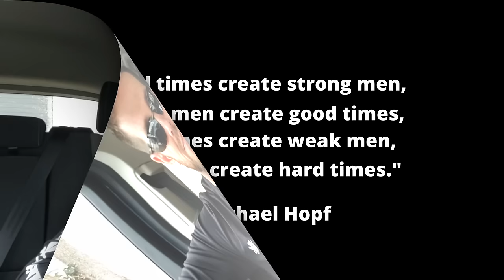My GF Asked For An Open Relationship, Was HORRIFIED When I Demoted Her To A Nothing But A Side Piece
SSM Clips

They Did What?!

In today's video, I go over an email that was sent from a subscriber who shares his story of how his girlfriend learned the hard way what happens when you test an indifferent, high value guy.

SSM